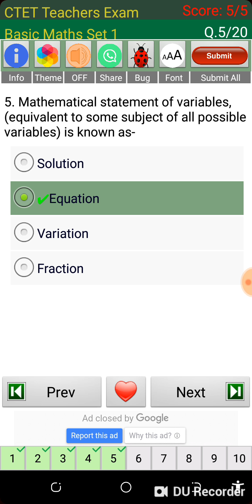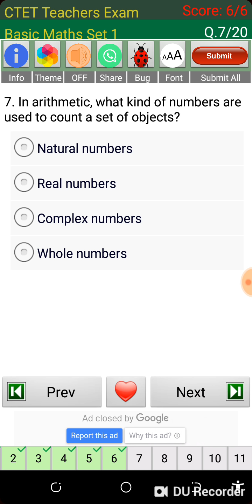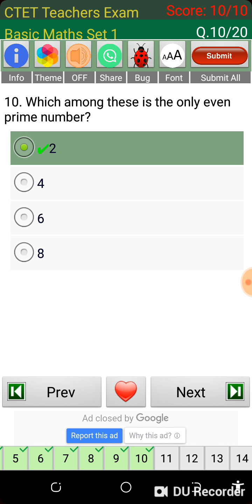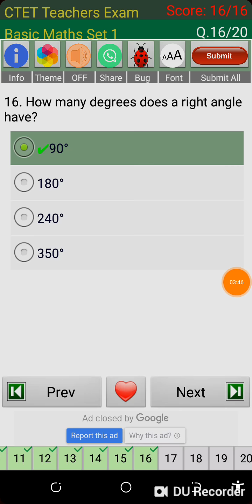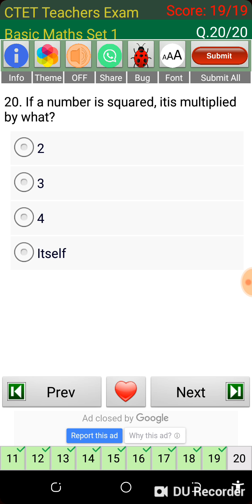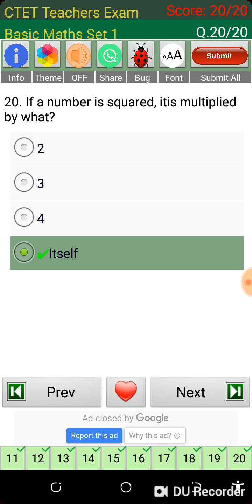KARTET 2019 Mathematics basic content paper 1 and paper 2 . English and Kannada part 1